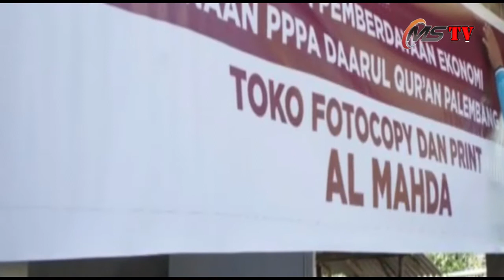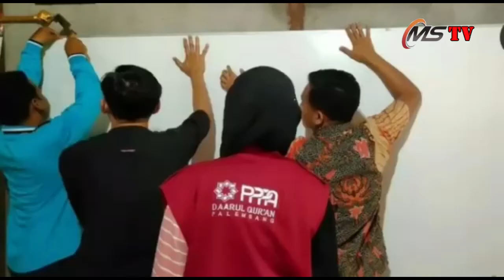Daarul Quran Palembang Salurkan Sarana - Prasarana Baru Untuk Santri Rumah Tahfidz Al-Mahda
Laznas Daarul Qur’an Palembang Dukung Kemandirian Ekonomi Rumah Tahfidz Lewat Program Pemberdayaan Dana Zakat

Sudah 5 tahun Rumah Tahfidz Al-Mahda menjadi tempat anak-anak Desa Paya Besar untuk belajar Al-Qur’an. Di dalam rumah sederhana, Ustadzah Fauziah Damayanti sang pengajar sekaligus pembina berjuang mengajar 127 santri bersama 4 ustadzah pendamping lainnya

pada hari Jum’at (3/6) Laznas Daarul Qur’an Palembang bersilaturahim dengan ustadzah Fauziyah sambil menyalurkan paket usaha foto copy dan print untuk Rumah Tahfidz Al-Mahda. Ini merupakan program pemberdayaan ekonomi dari Dana Zakat para donatur Laznas Daarul Qur’an Palembang.

Artikel inmi telah tayang di Media Sriwijaya.com

sumber : IG rumahtahfidz_al_mahda